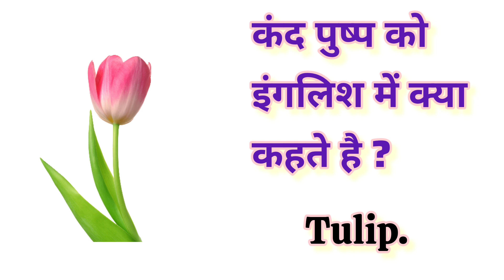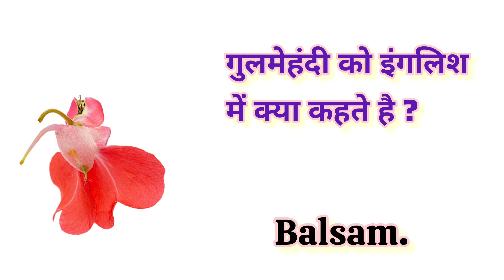10 Flowers name in English and Hindi | 10 फूलों के नाम | Flowers name in English with picture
10 Flowers name in English and Hindi | 10 फूलों के नाम | Flowers name in English with picture